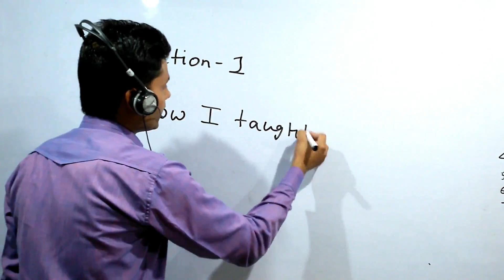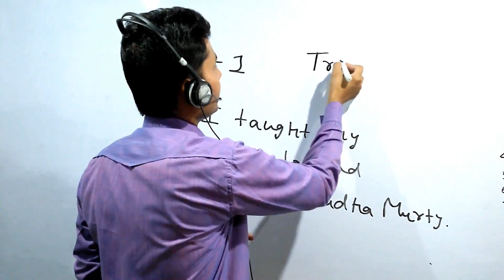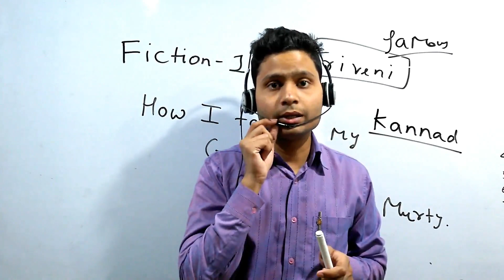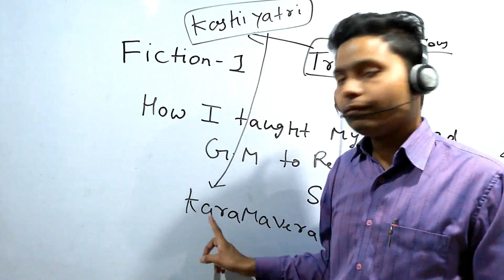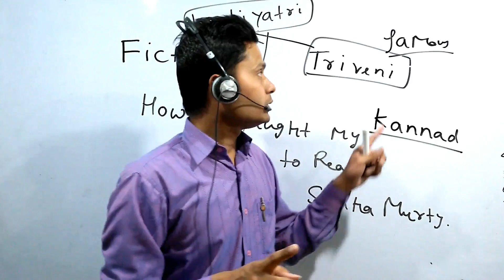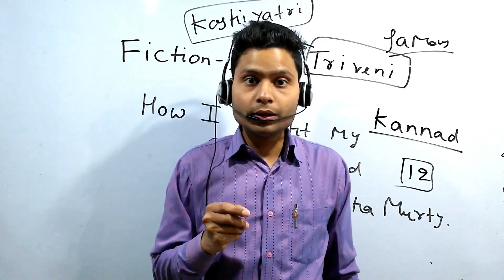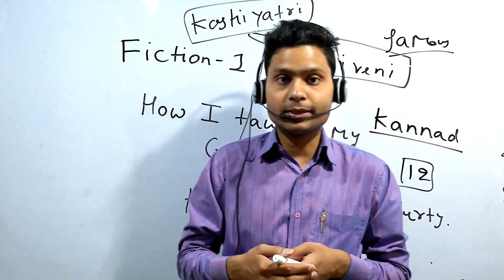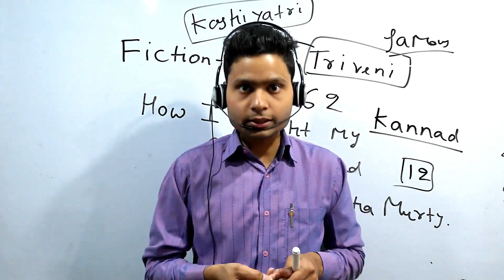Fiction - 1, summary, How I Taught My Grandmother to Read, 9th Eng A